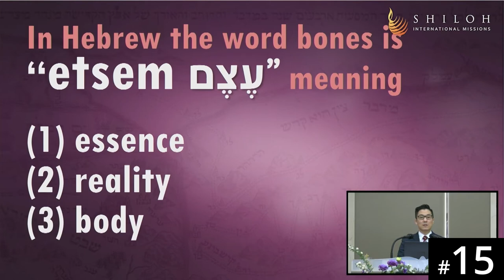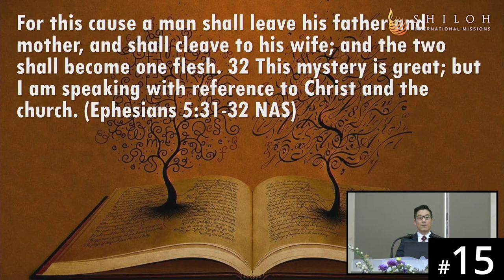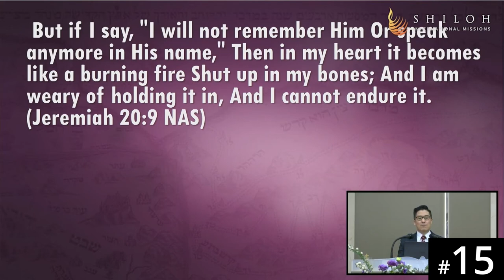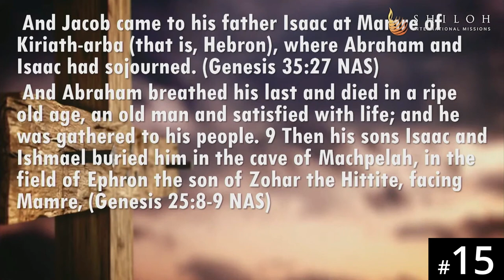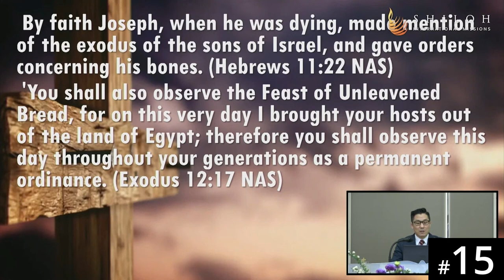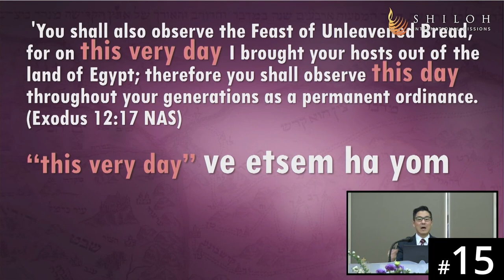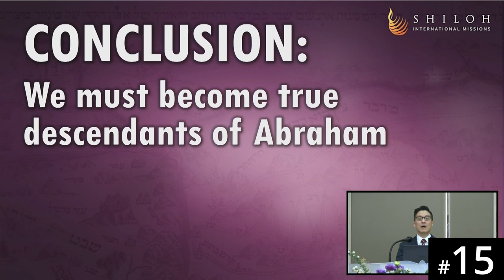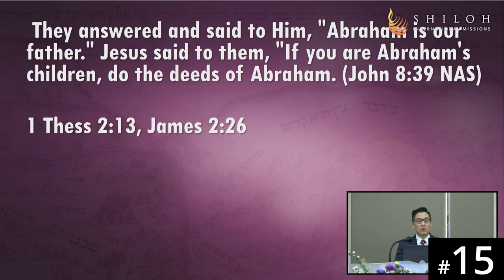[Kinyarwanda] HORA120 Lecture 15